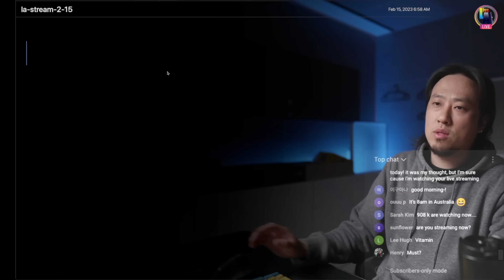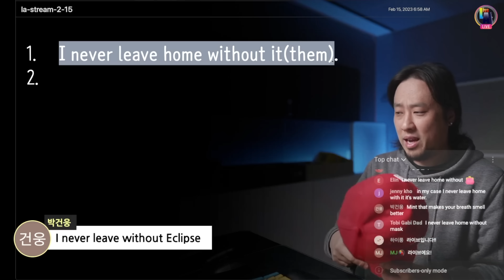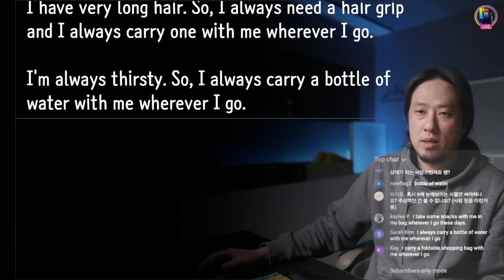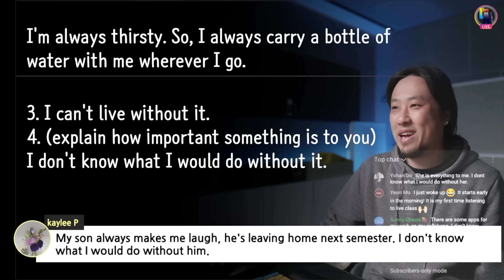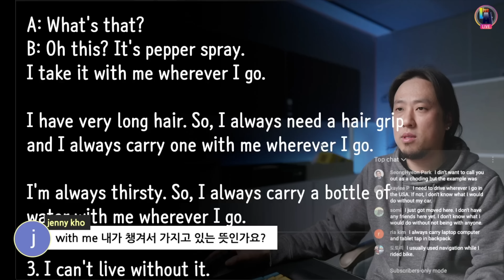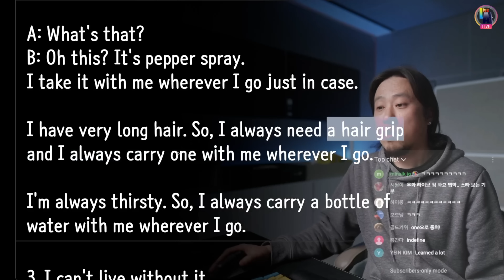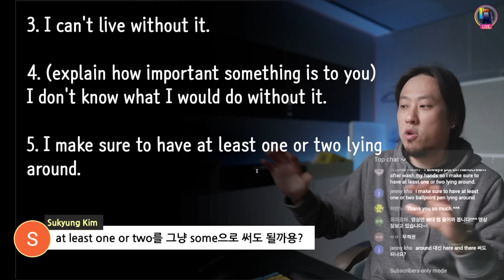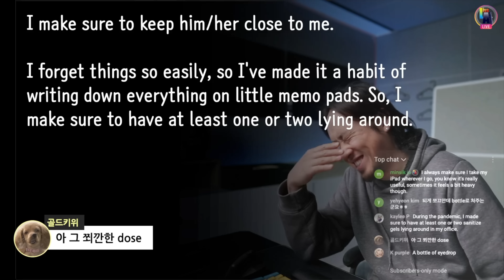5가지 영어 표현💡필수템에 대해서 얘기할 때 쓰는 영어표현